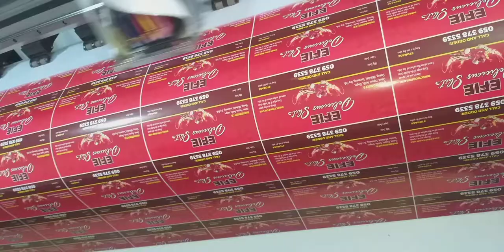LARGE FORMAT PRINTING